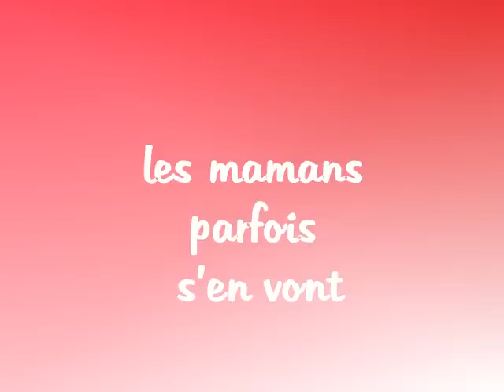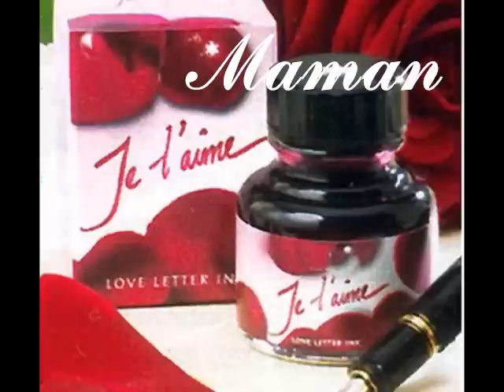ROCH VOISINE / TU NE SAURAS JAMAIS...